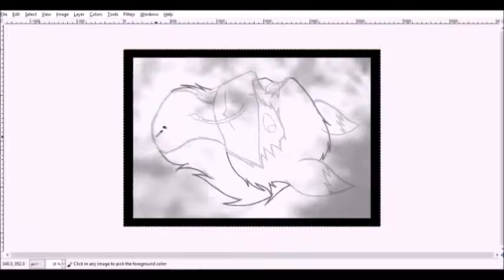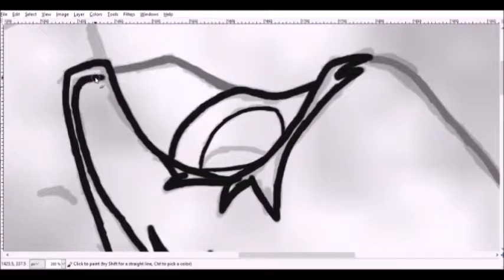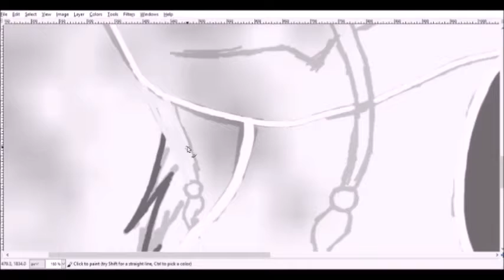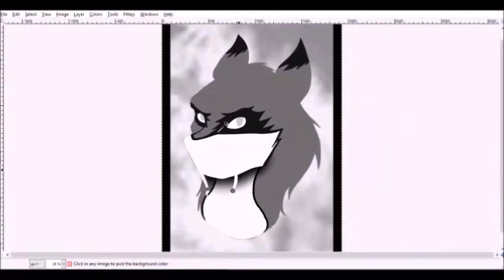A Sly But Fluffy Smirk Tiviyl Speedpaints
You know it has been a LONG time since I did a speed paint or art time laps on my channel.  I must say it feels kinda good to bring it back.  I hope you all like this little speed paint!